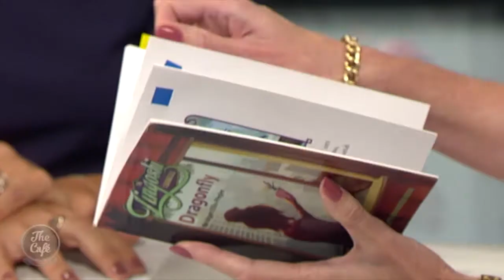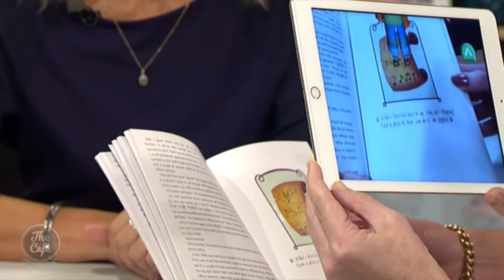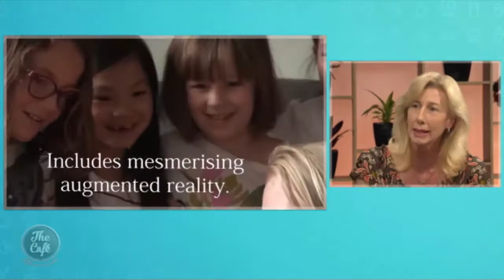We Chat To The Creators Of The Zingoshi Chronicles